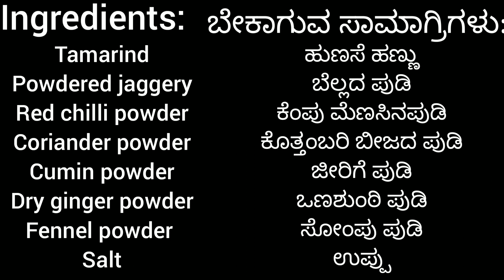Dahi puri recipe | Street Style chaat with 2 Chutney recipes |ರಸ್ತೆ ಬದಿಯಲ್ಲಿ ಸಿಗುವ ದಹಿ ಪುರಿ ಮನೆಯಲ್ಲಿ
Chaat Recipe | dahi puri

2 chaat chutney

tamarind Chutney

green chutney

ingredients:

chaat masala - 1/4 spoon
salt
roasted gram dal - 1 spoon

stuffing

ingredients:

boiled & mashed potatoes - 4
Red chilli powder - 1/2 spoon
chaat masala - 1/2 spoon
cumin powder - 1/2 spoon
thick curd - 1 cup
sugar - 1 spoon
salt
nylon sev